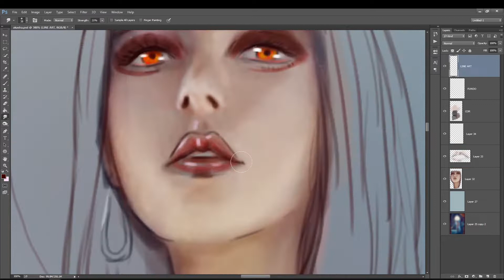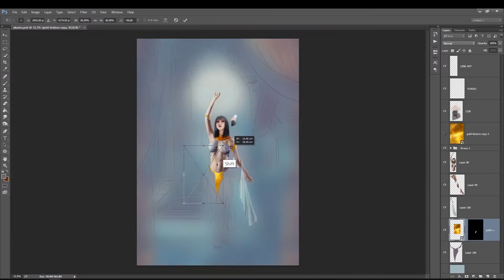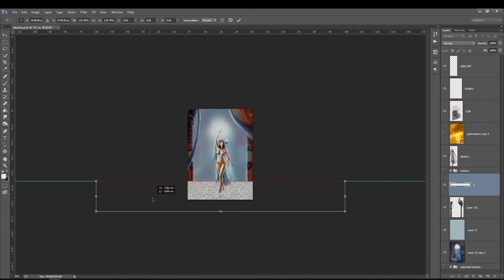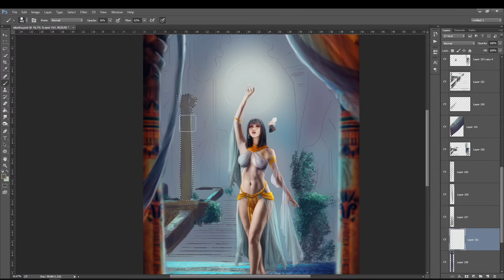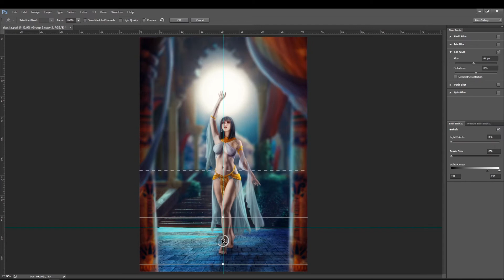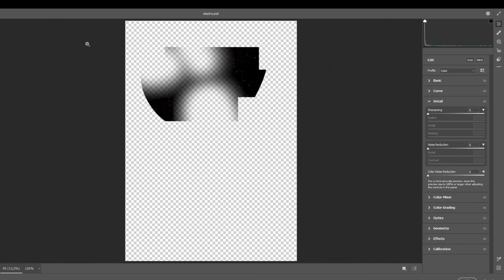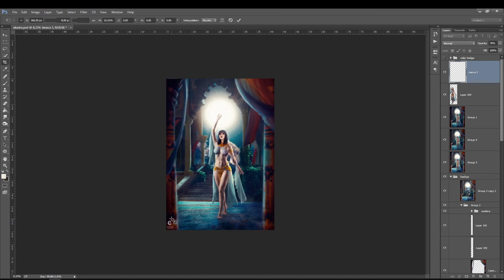SpeedArt Pintura Digital - Akasha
🎓 MEUS CURSOS🎓

MESAS DIGITALIZADORAS - Adquira por aqui e ajude o canal
Wacom ctl 472
Wacom one - tela
Cintiq 16

Design, conceitos e composição

livro 1 - Design Para Quem Não é Designer
livro 2 - O design do dia a dia
livro 3 - Semiótica visual: Os percursos do olhar
livro 4 - Grid
livro 5 - Layout
livro 5 - A cor no Processo Criativo
livro 6 - A psicologia das Cores
livro 7 - Tipografia Uma Apresentação

Ilustração:

livro 1 - Desenho à Mão Livre. Materiais e Anatomia
livro 2 - Desenho à Mão Livre. Anatomia e Animais
livro 3 - Desenhando Cabeças. Masculina, Feminina e Infantil
livro 4 - Desenhando Figura Humana. Mecanismos do Corpo Humano
livro 5 - Desenhando Figura Humana. A Máquina Humana
livro 6 - How to Draw

Musica usada para as aulas do canal By: LAKEY INSPIRED